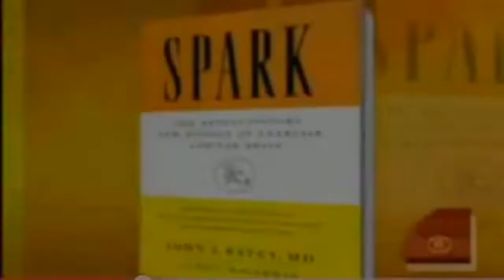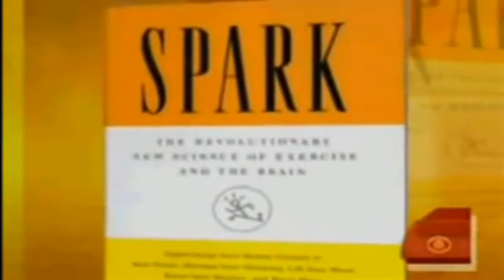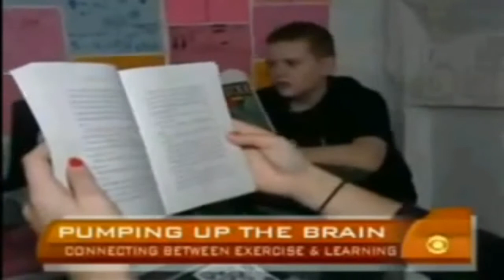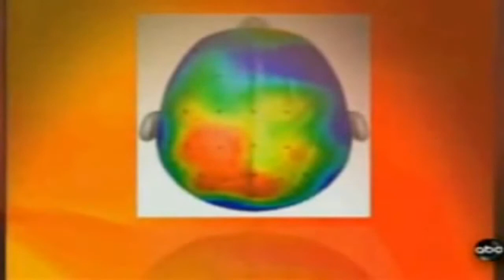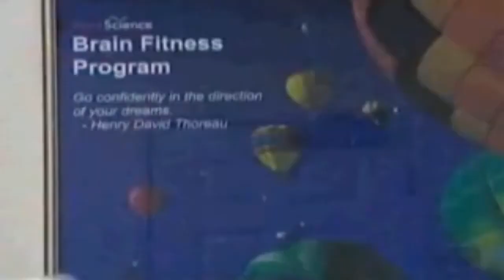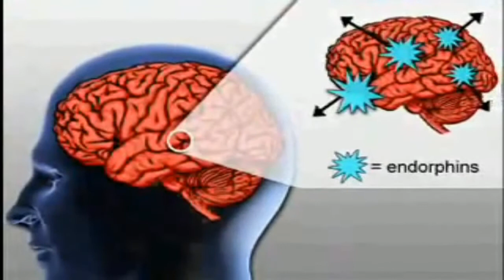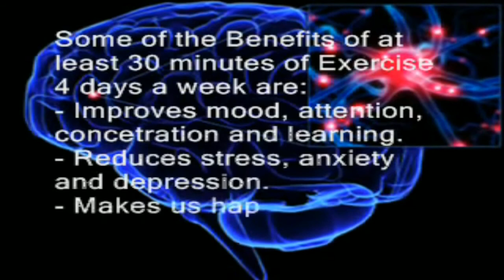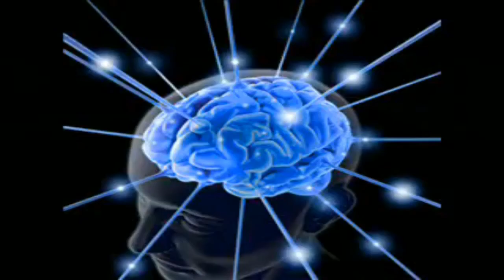Principles Of Success Six Session 1